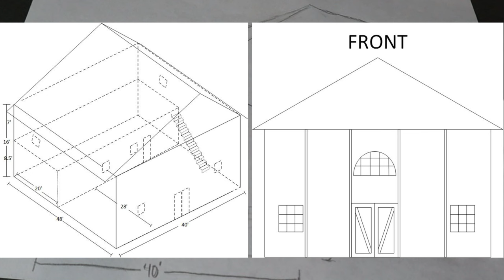Go Within To WIN: How Your Inner World Shapes Your Reality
Your Inner World Literally Creates Your Outer World & Here's How...

Your VISION Dictates Everything In Your Life!  Once You Establish A Desired Self Image & A Definite Chief Aim for Your Self, Your Life Will Never Be The Same!

00:00 - Everything Begins In Your Mind
00:30 - How my office and barn were created out of my VISION...
01:16 - The VISION you have for your self determines EVERYTHING!
01:23 - Bruce Lee's Definite Chief Aim Letter from 1969
02:40 - You are the captain of your ship, your mind is the commander & your cells are the army
03:59 - You have 2 Self-Images - one is Physical, one is Mental
04:53 - VISION EXERCISE - Part 1: Imagine Exactly What That Version Of You Looks Like
06:16 - How Your Vision BOOSTS Your Motivation By 10 or 20X Times!
08:48 - VISION EXERCISE - Part 2: Write Down Your Vision - What Will You Look Like? And When?
10:00 - You Can Start To BE That Version Of Yourself RIGHT NOW!!!

I'm on a mission to help the world EVOLVE their mind, body and life to the next level!!  There's no reason we ALL can't be living the life of our dreams and co-creating together in harmony!

Cheers!
Tony

MY NEW PROGRAM
🚀 "LOSE 12 LBS IN 6 WEEKS" Officially starts on Monday, September 30th, 2024!   If you're interested in joining, click the link below or watch this video to get more information on it:

Act NOW while spots are still available, because this is going fast and it will be LIFE-CHANGING for those who are a part of it!!

Cheers!
Tony